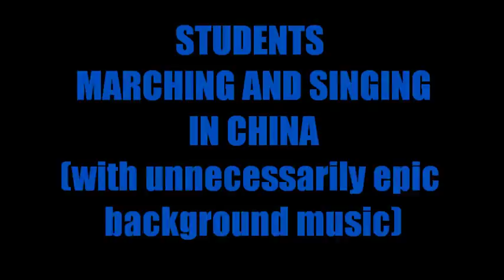STUDENTS IN CHINA MARCHING AND SINGING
The students at the university are a bit more ...disciplined than their western counterparts. Hope you enjoyed your run, America! [Xinzheng, Henan Province, China]